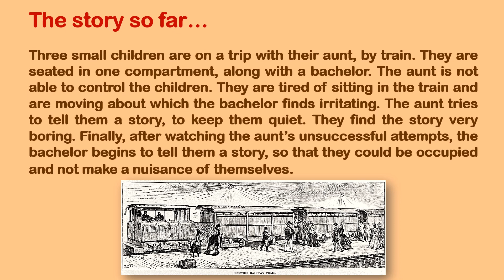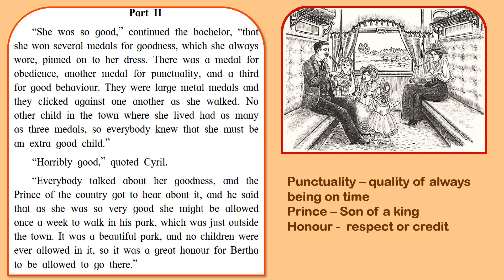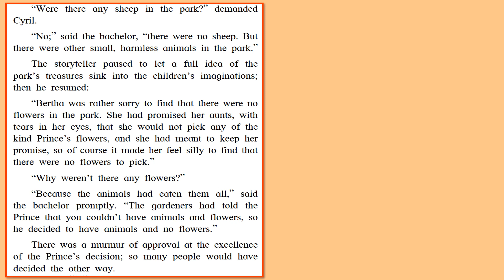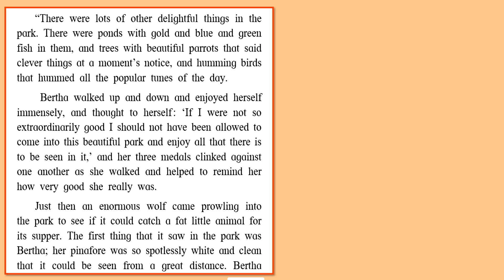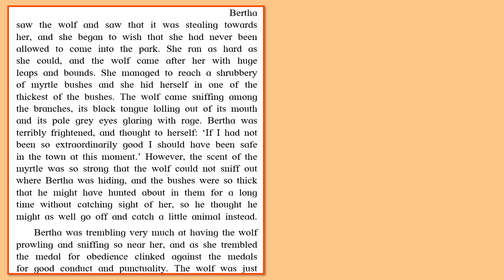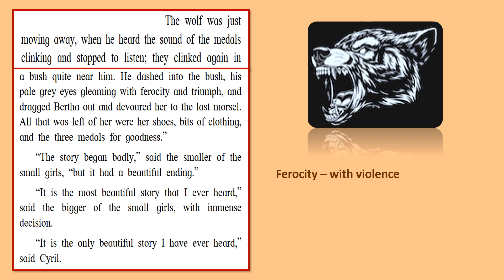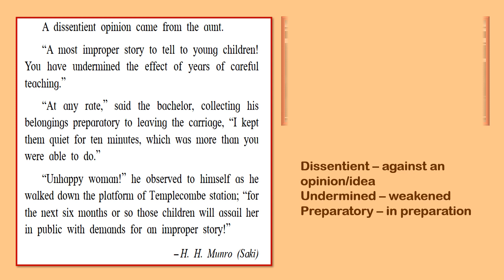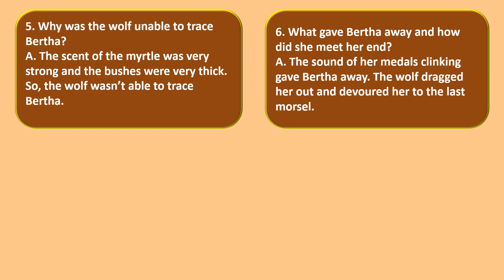THE STORYTELLER - 2 II ENGLISH LESSON II STANDARD 9 II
Explanation of the lesson The Storyteller - 2.  Summary of the first part, vocabulary words and textual answers also provided.